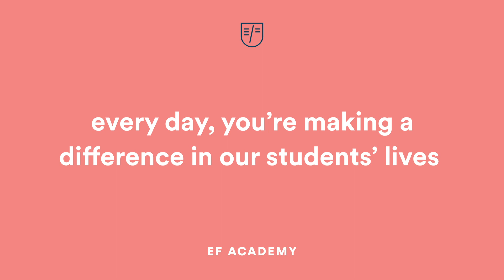World Teachers' Day 2020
Have a look at some messages from our students to their beloved teachers for World Teachers' Day 2020!